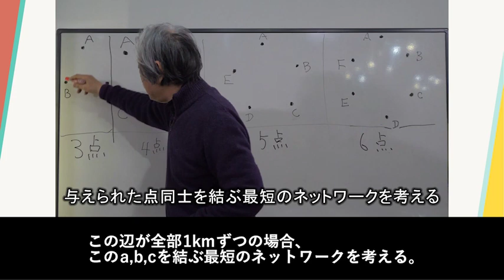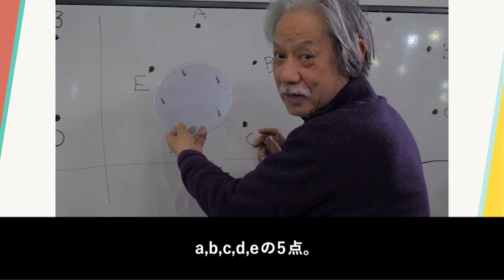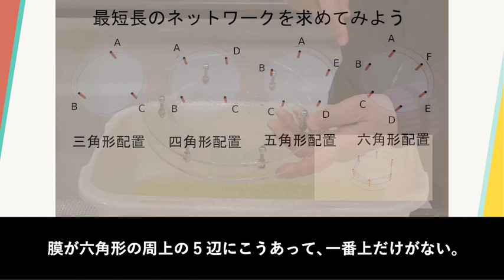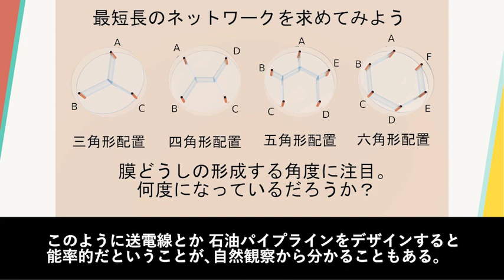第11節：エネルギー問題を数学的視点で考えるヒント 3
概要

カーボンニュートラル社会について最近耳にすることが多くなりました。しかし、今すぐには自分と関係のない、何か世界の偉い人たちが議論するようなもののように感じていませんか。
この講座では、カーボンニュートラルな社会の実現に向けて、発電技術やエネルギー政策について学びます。関連する、「社会」「暮らし」「地球環境」「技術」「教育/教養」といったテーマを、あなたの関心に応じて自由に選び進めることができます。
エネルギー問題を「自分事」にして、世界のエネルギーとあなた自身の未来を思い描いてみましょう。

受講者の関心に合わせて順番・組み合わせが自由に選べる12個の節で構成されています。
※エネルギー問題の概観をつかむため、始めに第１節（できれば第１〜４節をまとめて）に取り組まれることを推奨します。

第１節：生活と社会に関わるエネルギー
第２節：カーボンニュートラルに向けたエネルギー政策
第３節：スマートシティ　街づくり構想とエネルギー
第４節：発電・蓄電・送電の基本原理とエネルギーミックス
第５節：発電所探訪① 火力発電所
第６節：発電所探訪② 水力発電所
第７節：発電所探訪③ 風力発電所
第８節：発電所探訪④ 原子力発電所
第９節：防災グッズの原理を知ろう・作ろう
第10節：高低差を利用した水力発電実験
第11節：エネルギー問題を数学的視点で考えるヒント
第12節：スマート・エコ教育活動を広げていくために

【シミュレータ】
「家電シミュレータ」
「エネルギーバランス・フローシミュレータ」

本コンテンツの特徴
消費電力やエネルギーフローの視覚化を図るシミュレータや、実際に働く人へのインタビュー映像といったコンテンツによって、エネルギー問題に関する学習者の“当事者意識”を促します。

授業用スライド及びワークシートでは、動画をヒントに個人で調べたり考えたりして情報を整理する「ワーク」、複数人で意見交換を行う「ディスカッション」、より発展させた問いや社会課題への考察に取り組む「ステップアップ探究」を紹介し、調査・議論・課題の設定といった、対話的で深い学びのプロセスをサポートします。タスクを埋めることが目的ではなく、その過程の中でオリジナルの問いが生まれることが最終目標です。

授業のふり返りなどで、学習者が興味をもったテーマや問い・課題に関連した節や動画を紹介し、連鎖的・循環的に学びを進めることを狙いとしています。

現役の大学生・大学院生が資料のリンク集を作成したり，さまざまな実験に登場したりしています。合わせてお楽しみください。